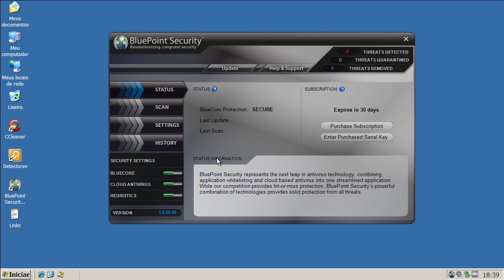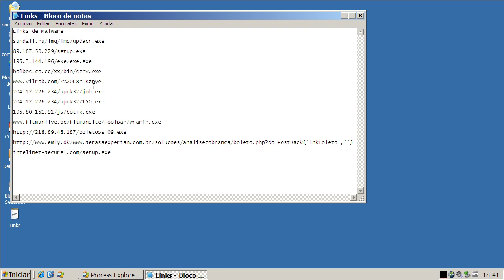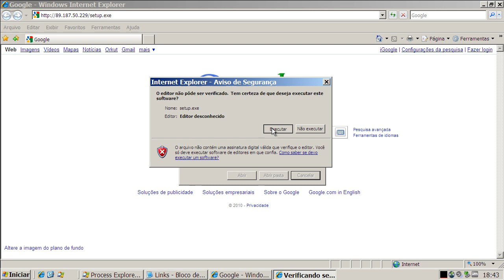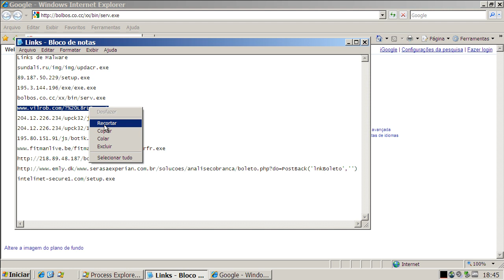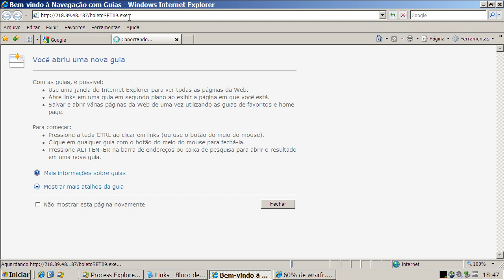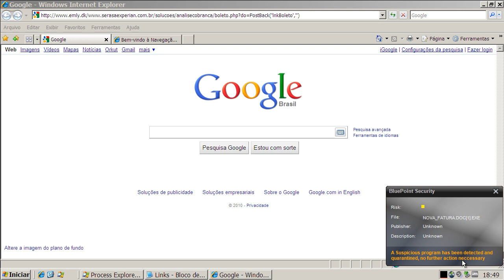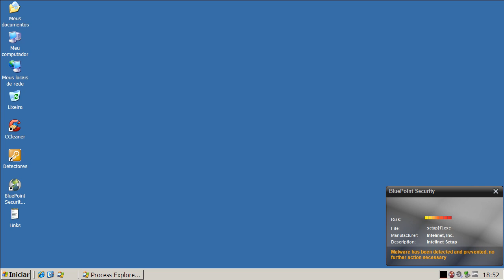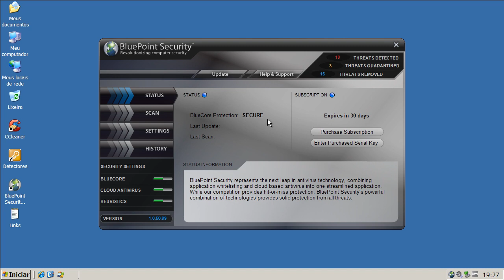BluePoint Security 2010 - Teste Preventivo (Preventive Test)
Neste teste o BluePoint Security 2010 é exposto a vários links contendo arquivos nocivos. São avaliadas a sua capacidade de detecção e eliminação destes agentes.

On this test BluePoint Security 2010 is exposed to many malware links. Test evaluates its capacity of detection and elimination of these threats.